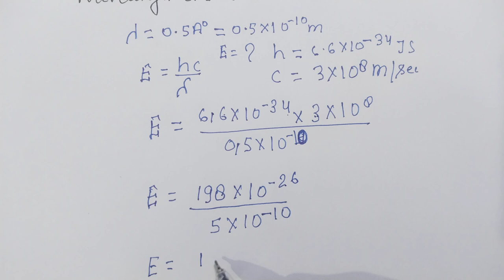Quantum Theory and photoelectric effect Based numerical || Class-11th|| NEET || JEE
Quantum Theory and photoelectric effect Based numerical || Class-11th||